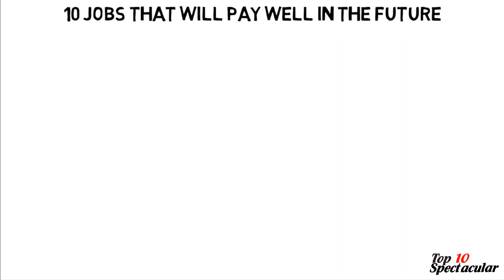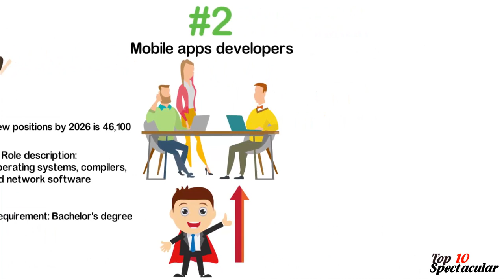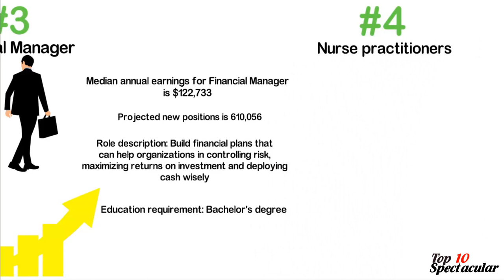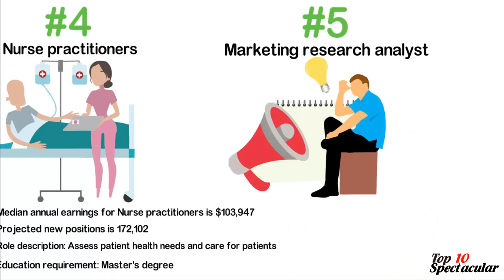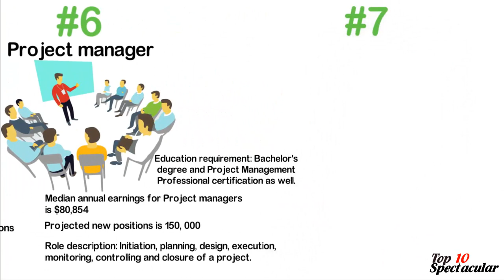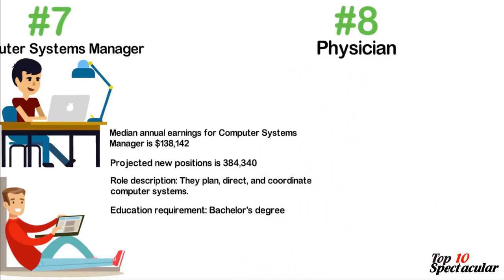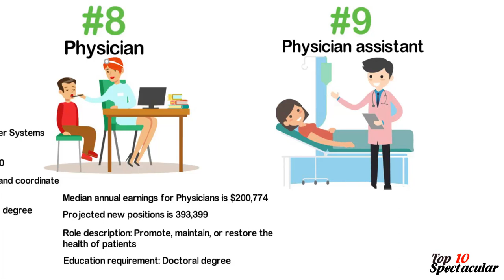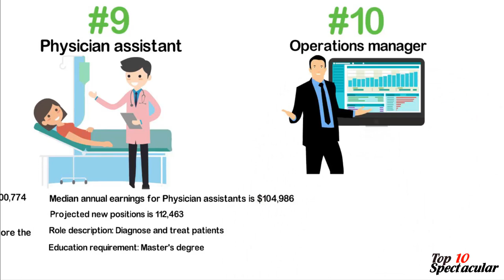10 Jobs that Will Pay Well in the Future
Having a career in your life is very important. Your Job will bring you money and your money will bring your life. That's why in this Video, We're going to help you do that, by going into full detail the 10 jobs that will Pay Well in the future. But of course, choosing a job that we offer you cannot change what you really want to do, and are passionate about, IT"S UP TO YOU!
1. Software engineer
2. Mobile apps Developers
3. Financial Manager
4. Nurse practitoners
5.  Marketing Research Analyst
6. Project manager
7. Computer Systems Manager
8. Physician
9. Physician Assistant
10. Operations manager